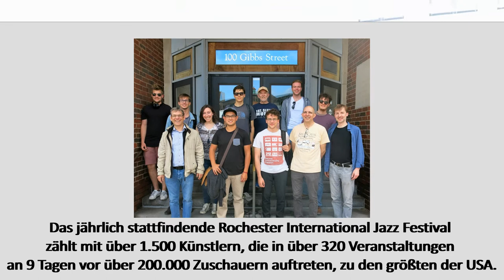USA Reise der Jazzabteilung der Hochschule für Musik Würzburg im Juni 2019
Joint Jazz - Würzburg/Rochester
Im Juni 2019 reisten Studierende der Jazz-Abteilung der Hochschule für Musik Würzburg in die USA, um auf dem Rochester International Jazz Festival aufzutreten. Mit über 1.500 Künstlern, die in über 320 Veranstaltungen an 9 Tagen vor über 200.000 Zuschauern auftreten, gehört das Festival zu den größten der USA. Die Würzburger Jazz-Studierenden performten als Oktett auf der sogenannten Jazz-Street-Stage, einer großen Open-Air-Bühne im Zentrum des Festivals. Darüber hinaus bildete man zusammen mit Studierenden der Eastman School of Music ein gemeinsames JazzOrchester, das unter der Leitung von Jeff Campbell ein Programm erarbeitete, welches in der 2.500 Sitzplätze fassenden Kodak Hall, einem imposanten, prunkvollen Theater- und Konzertsaal, aufgeführt wurde. Die Würzburger Jazz-Studierenden überzeugten dabei nicht nur als kompetente Ensemble-SpielerInnen, sondern traten auch als brillante SolistInnen hervor und bekamen dafür viele begeisterte Rückmeldungen. Mit diesem gemeinsamen Projekt „Joint Jazz“ der beiden Jazzabteilungen wurde die Partnerschaft derHochschule für Musik Würzburg und der Eastman School of Music Rochester belebt und vertieft. Auf ihrer Reise begleitet wurden die Würzburger Studierenden vom Präsidenten der Hochschule für MusikWürzburg, Prof. Dr. Christoph Wünsch, der Würzburger Bürgermeisterin Marion Schäfer-Blake und den beiden Jazz-Professoren Hubert Winter und Marko Lackner.